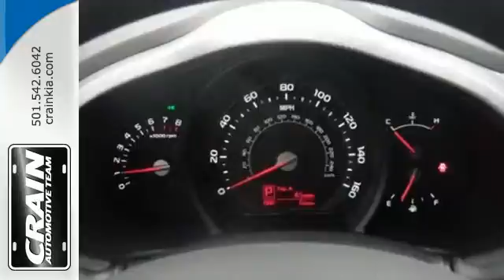2015 Kia Sportage Sherwood AR Little Rock, AR 5KT8452 SOLD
Year: 2015
Make: Kia
Model: Sportage
Trim: LX STANDARD
Engine: 2.4L GDI DOHC 16v I4 Engine
Transmission: Automatic
Color: Sand Track
Interior: Black
Stock #: 5KT8452
VIN: KNDPB3ACXF7719811

Address:
5830 Warden Rd